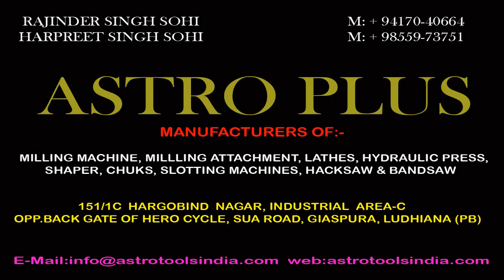FICO TAIPEI CYCLE OCT 31 TO NOV 3 2018